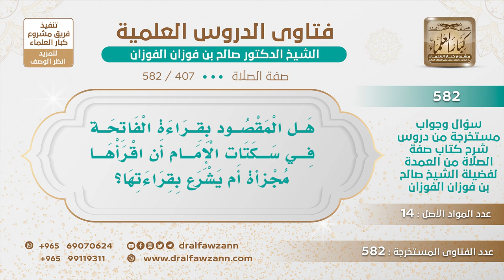[407 -582] ما المقصود بقراءة المأموم للفاتحة في سكتات الإمام؟ - الشيخ صالح الفوزان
-"السؤال: هل المقصود بقراءة الفاتحة في سكتات الإمام أن أقرأها مجزأة أم أشرع بقراءتها..؟
الجَوَابُ: مفرقة ما هي مجزأة، مفرقة، تقرأها مفرقة حتى تكملها.
للاشتراك في قناة الشيخ صالح الفوزان
سؤال وجواب من شرح صفة الصلاة ( 582 ) مقطع

للاستفسار والإقتراحات والدعم
رئيس الفريق
لمشروع كبار العلماء